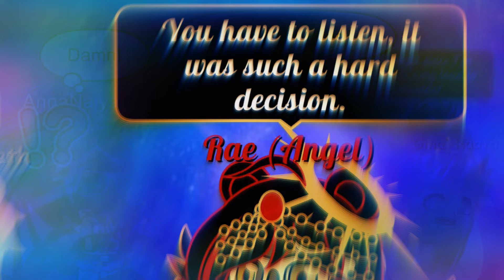You Didn’t Know (From Hazbin Hotel Show) cover FEATURING ​RENAE (+ Sheet Music Boss’s Instrumental)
OK, I release this a little bit earlier than I should’ve, but Renae was excited to get it out this holiday! Wait, who is Renae? Why it’s @renaeturner7032 aka @renaeturner2591, she’s ecstatic to star in our Hazbin Hotel cover!

Spoilers ahead!!￼
It’s no secret that I love Hazbin Hotel, and the main villain of season one: Adam, and that Vaggie reveal was straight up insanity! But I will say that Vaggie does kind of look like an exorcist when I first looked at her, but now that it’s confirmed that she was one, my suspicions were “kinda” correct. ￼￼I will not admit to simping over the original dude, but I will admit that this is the first time I’m ever collaborating with someone that’s not me, myself or I.￼

Renae Turner is not just my mom, but she’s a professional artist￼, young Gen X, and the Sera to my Emily if you get my drift. That’s right, she voices Sera in the music video. My terrible directions, cruddy recording software ￼and her limited patience was worth the struggle, but I hope you enjoy her singing in the video. Go Gen X!

I clearly remember making a birthday song for Renae way back in the July of 2020, and since then I’ve been itching to have her appear on the channel. And with the circumstances like the ‘Gen X Wake Up” on TikTok, her birthday coming up on the 31st of this year and the sake of having her around in general, I see literally no reason for her to appear right now.

Hazbin Hotel belongs to Vivziepop
Sera vocals by Renae Turner
Everyone else voiced by ME
Made with YouTube, Gacha Club, Voloco, clips from the show, Picsart, iMovie, and a 40 minute long recording session in Renae‘s car
Renae’s angel design made by ME
￼Extra support from all of you, my grandfather, my mom, TikTok University and my cats 🐈‍⬛